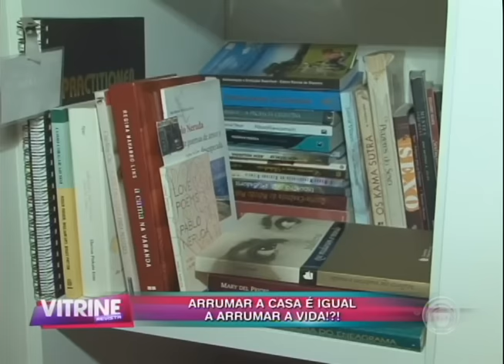Educadora sexual explica: Arrumar a casa é igual a arrumar a vida?!